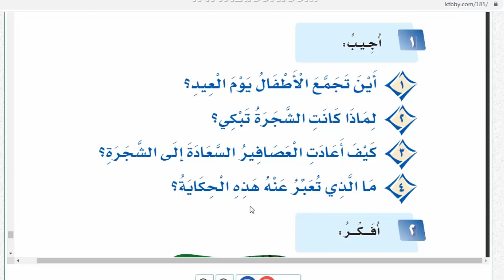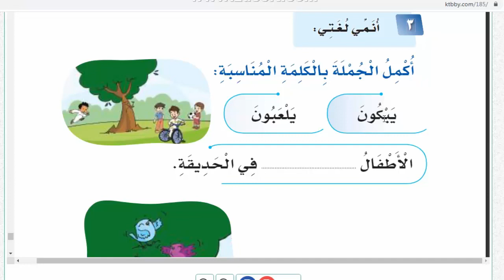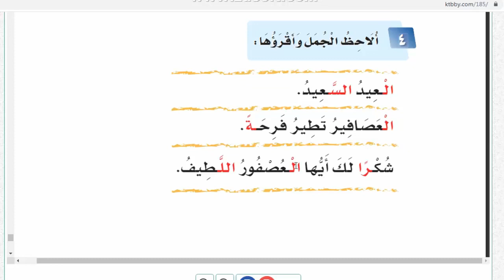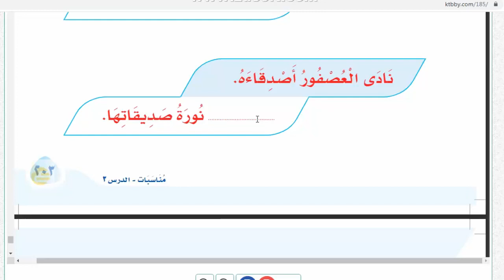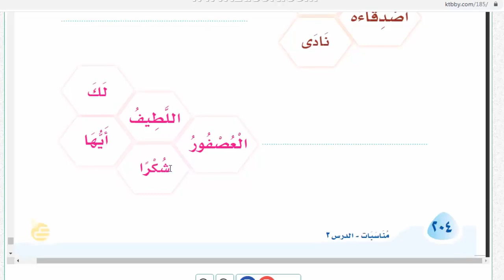أ / صادق قاعود المادة /لغتي الدرس/ حل التدريبات ص/ ٢٠٠ الصف / فصل ٢/١ابتدائي الثلاثاء ٨/٢١